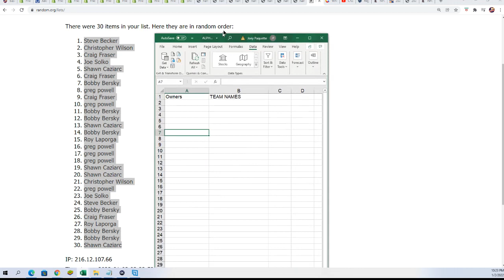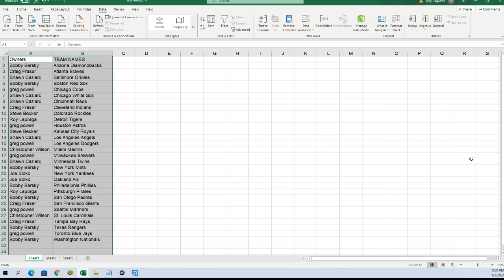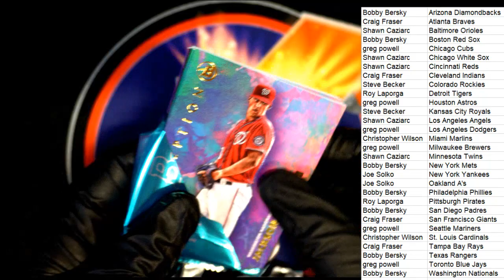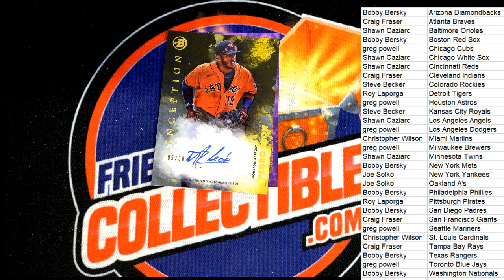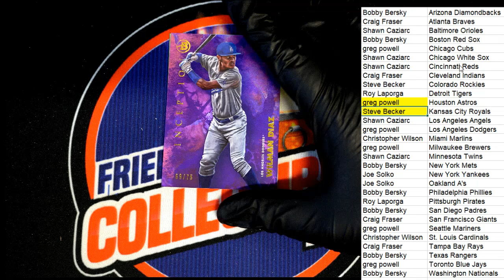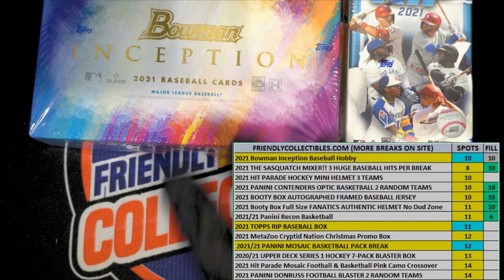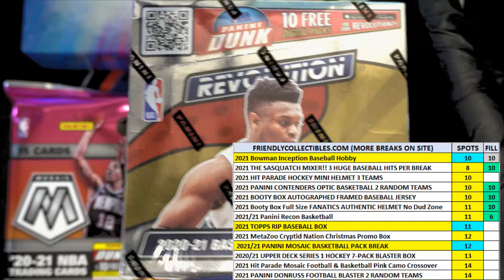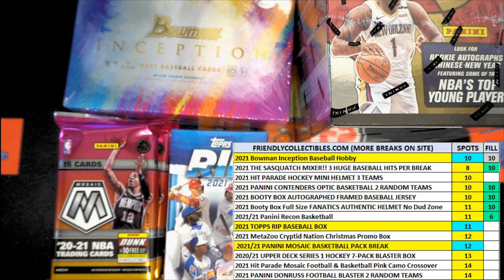2021 Bowman Inception Baseball Hobby Box ID 21INCEPT115